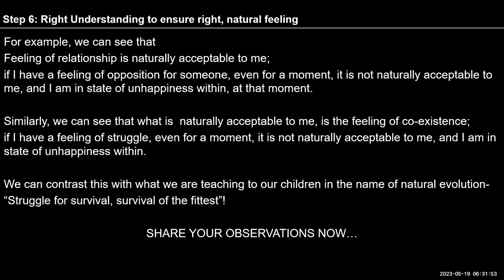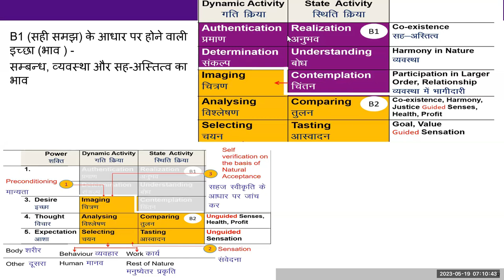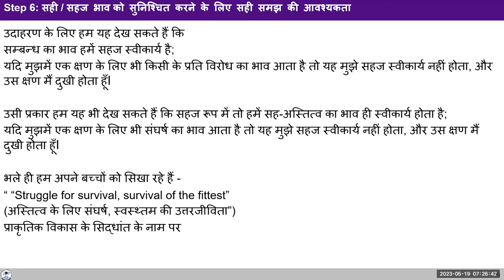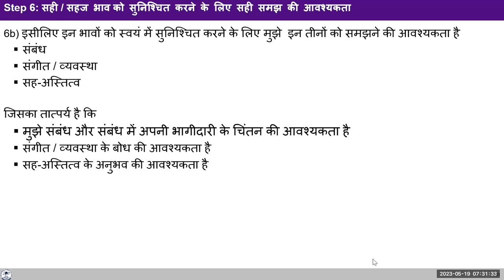D51 UHV III Batch 7 Exercise 1 (Step 6) Right Understanding to Ensure Right Feeling 2023 05 19 Hindi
Chapters
00:00 Exercise 1 – Step 6 सही / सहज भाव को सुनिश्चित करने के लिए सही समझ की आवश्यकता
07:00 Sharing-- कैसे दूसरे के व्यव्हार से प्रभावित नहीं हुए।
08:43  जब भाव बिगड़ रहा है उस क्षण क्या करे ?
15:50  क्या संस्कार अच्छे या बुरे होते है ?
17:42  दूसरे को सुखी करने का क्या अर्थ है ?
26:10  अपनों से expectation ज्यादा रखते है और दुसरो से expectation काम रखते है, ऐसा क्यों ?
28:10  क्या हम अपने आप से expectation नहीं रखते है ?
33:44  Exercise 1 – Step 6 सही / सहज भाव को सुनिश्चित करने के लिए सही समझ की आवश्यकता
34:47  Block B1 की क्रियाएँ चिंतन, बोध और अनुभव को कैसे और क्यों जाग्रत करे ?
39:00  Exercise 1 – Step 6 सही / सहज भाव को सुनिश्चित करने के लिए सही समझ की आवश्यकता

For Self-reflection:

1a). Check – am I having the feeling of relationship for every other person at all times?

1b). Ask yourself- if I have a feeling of relationship for others, what sort of thoughts will I be having about others? What will my behaviour be like with others?

1c).  Contemplate on the feeling of relationship for all, within yourself.

2 a). Check – Am I having the feeling of harmony within me at every moment?

2 b).  Ask yourself- if I have a feeling of harmony within, will I have an acceptance for things outside or will I be disturbed when things outside don’t happen ‘my way’ (e.g. when the weather is not to my liking)?

2 c).  Reflect on the feeling of harmony within yourself.

3 a).  Check – Am I having the feeling of co-existence within me at all times

3 b).  Ask yourself – If I am having a feeling of co-existence within me, will I have an acceptance for all (i.e. will I see my relationship with everything in this existence or will I have the feeling that everything /life itself is a struggle?

3 c).  Reflect on the feeling of Co-existence within yourself.